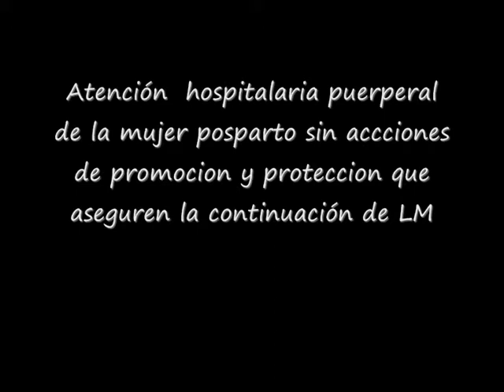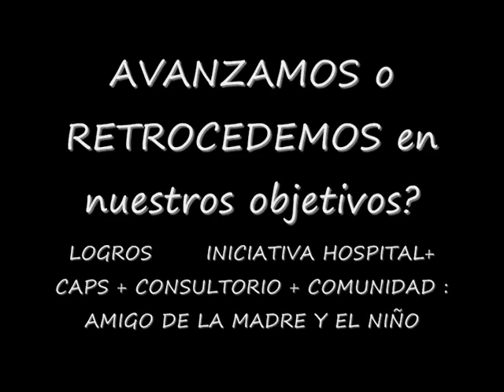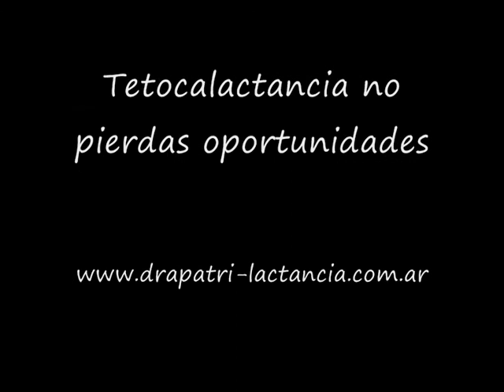oportunidades perdidas en lactancia materna